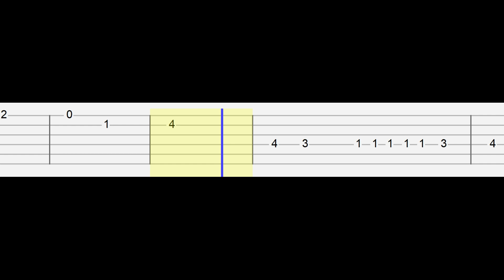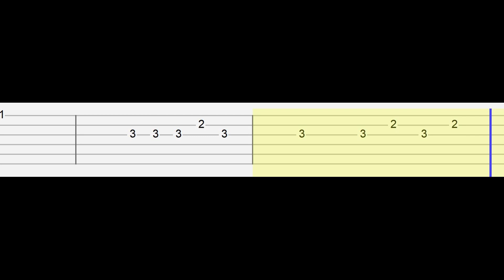Imagine Dragons - Sharks (Easy Guitar Tabs Tutorial)